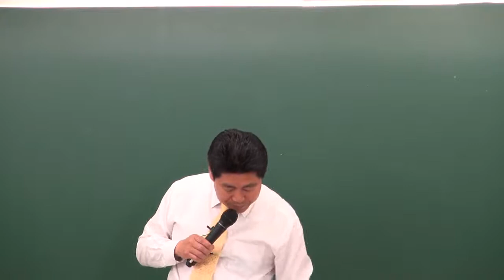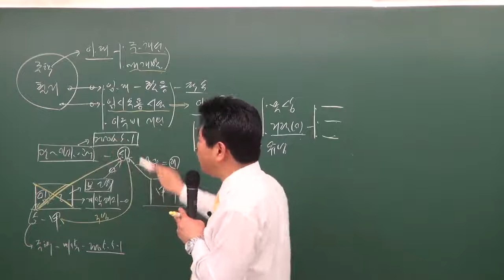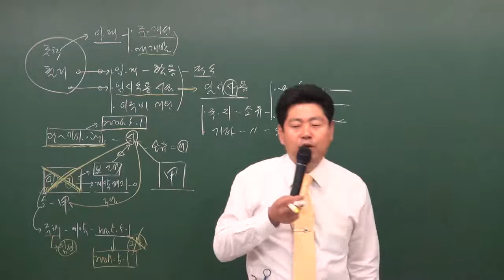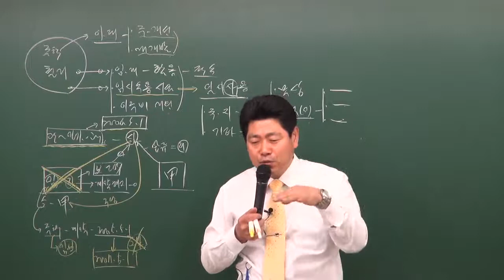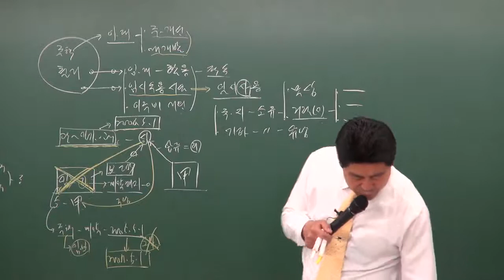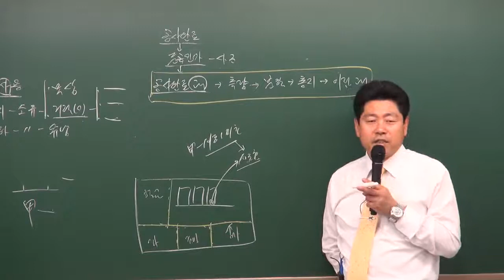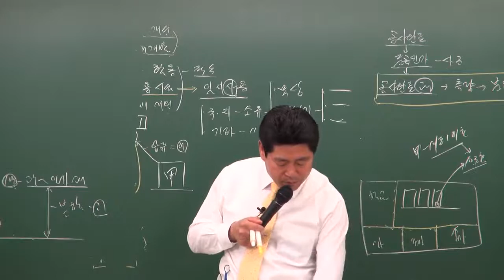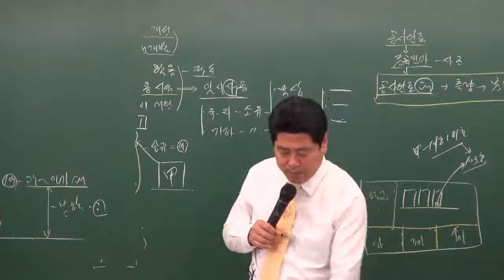공인중개사부동산공법 이동휘교수님(관리처분계획) - 원주공인중개사학원